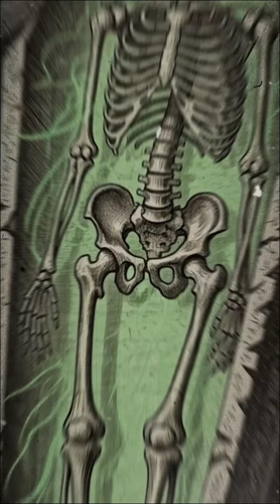The Millionaire Who Drank Himself to Death… with Radium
Eben Byers — an American millionaire who drank more than 1,400 bottles of “radioactive energy” Radithor, believing it to be the elixir of life. He had no idea that the radium was silently eating away at his bones, causing his entire upper jaw to rot away. This is one of the most bizarre medical tragedies of the 20th century. Watch the full story in this video.